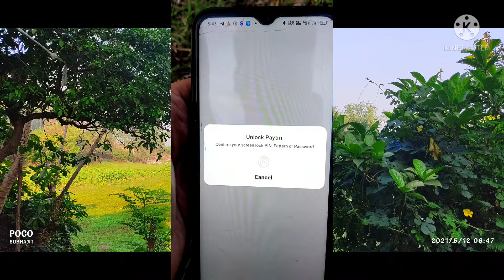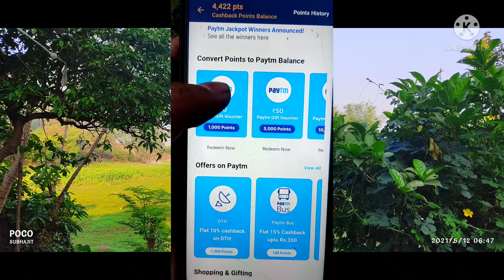How To Redeem Paytm CashBack Point | Paytm CaseBack Point को Bank में transfer कैसे करें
Paytm CaseBack Point को Bank में transfer कैसे करें | How To Use Paytm CashBack Point | Paytm Loot🤑

How To Redeem Paytm CashBack Point

( Love You All | Earntek ) ~